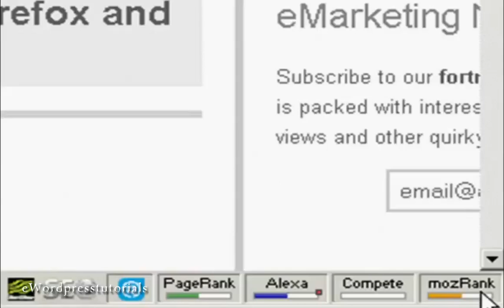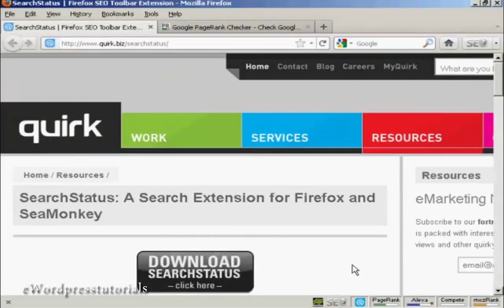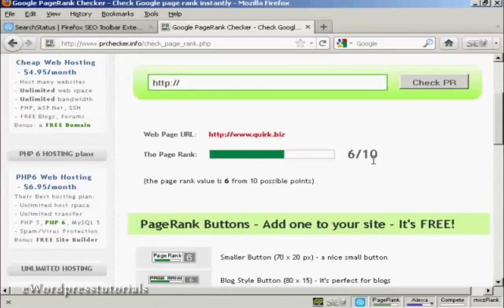How To Check Page Rank Of A Website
this video is all about How To Check Page Rank Of A Website